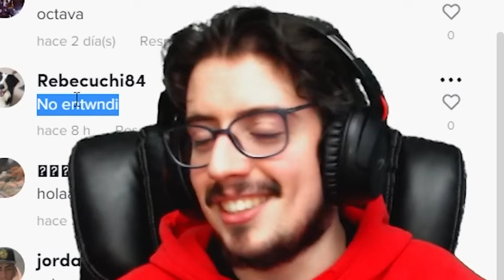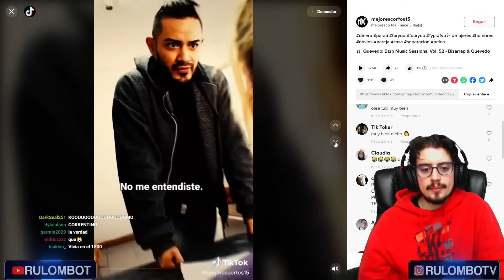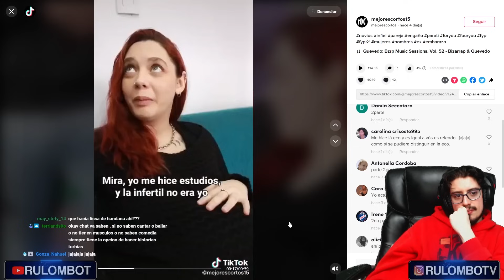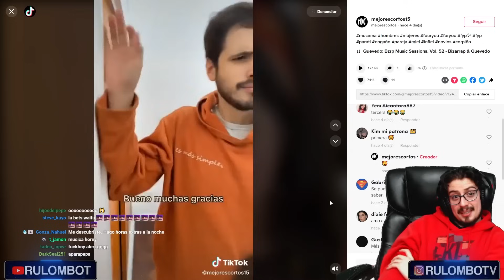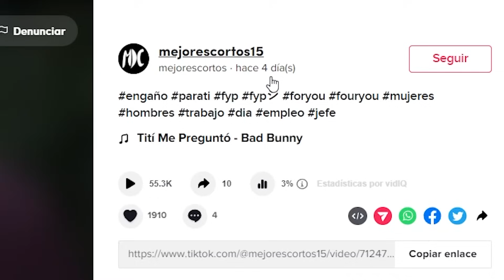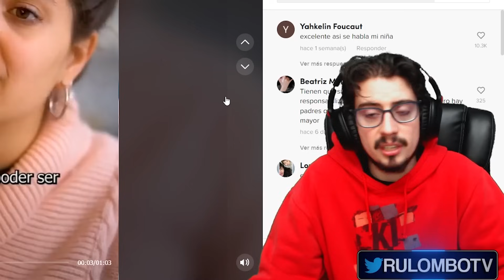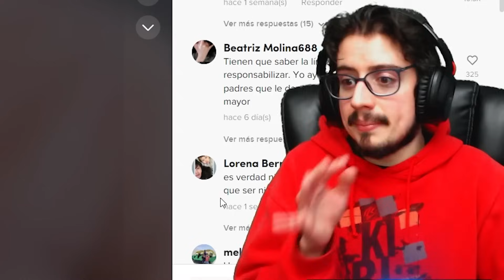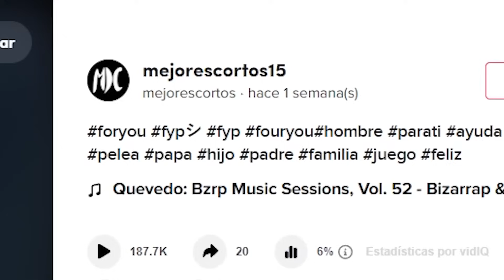EL ABUELO BALDE 🪣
Terminamos viendo más historias actuadas turbias de reflexiones de vida y lecciones de vida en tiktok y hoy toco la historia del Abuelo balde o cubeta

🔗¡REDES! 🔗

🔗¡REDES! (pero de Matías, el editor)🔗